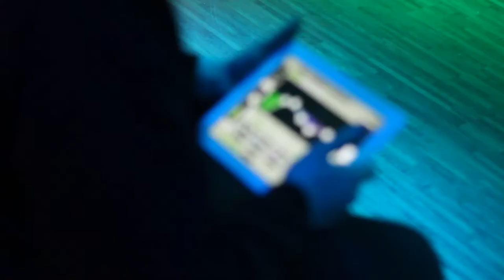NoTodoEsIndie: Entrevista a Novedades Carminha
Empezamos una nueva colaboración con los amigos de NoTodoEsIndie con la grabación de esta entrevista a NOVEDADES CARMINHA.